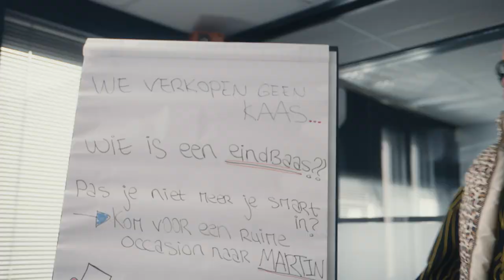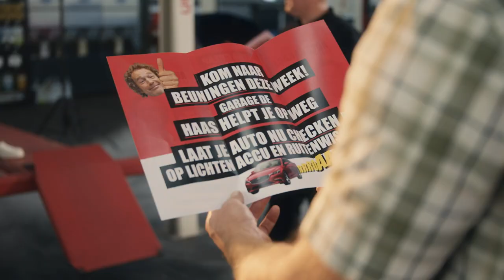Komt goed!? #2 Martin de Haas (lange versie) | Multicopy The Communication Company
Als je op zoek bent naar manieren om over je bedrijf te communiceren, kun je natuurlijk naar je lokale marketinggoeroe gaan. Maar als je echt wil dat het goed komt, ga je naar Multicopy. Met zo’n 50 vestigingen is altijd een Multicopy in de buurt. Voor goed advies, creatie, signing, drukwerk en meer! Multicopy The Communication Company.